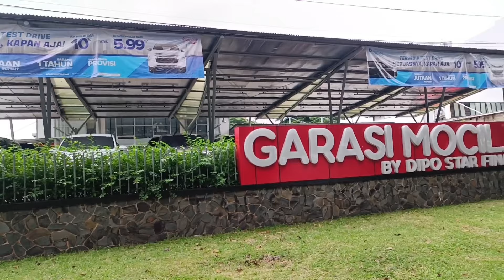BELI MOBIL BEKAS HATI TENANG, BERGARANSI KREDIT MURAH, TINGGAL PILIH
Mobil bekas kondisi bagus, harga terjangkau, kredit paling murah, cepetan sebelum harga naik

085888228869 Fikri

Lokasi
DSS Motor Bintaro / Garasi Mocil Bintaro